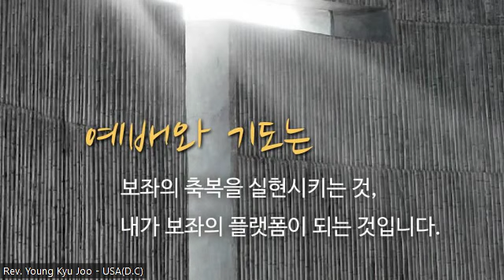4/5/2024 Early Morning Prayer